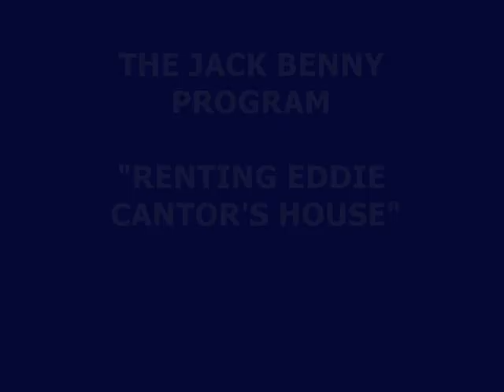THE JACK BENNY PROGRAM -- "RENTING EDDIE CANTOR'S HOUSE" (5-2-43)